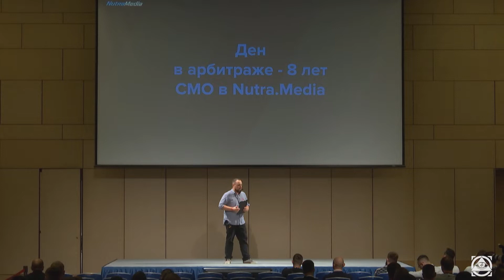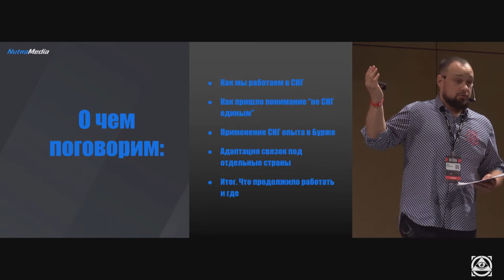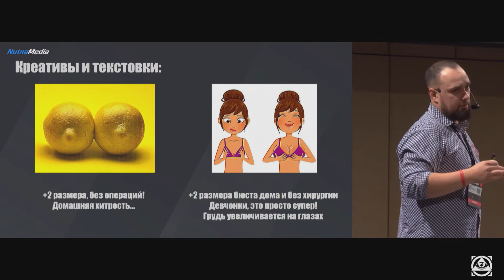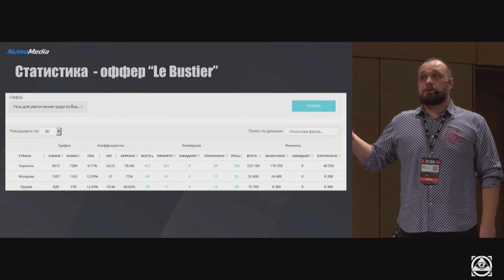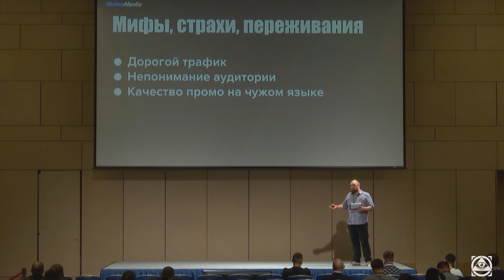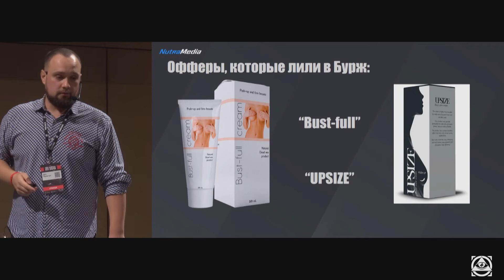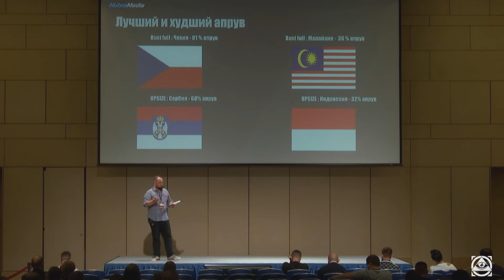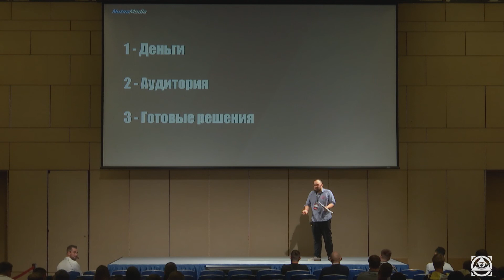ДЕН ЯРЕМЧУК - "Масштабирование товарных связок из СНГ на Европу" - КИНЗА 2019